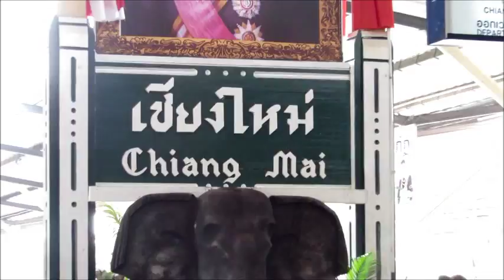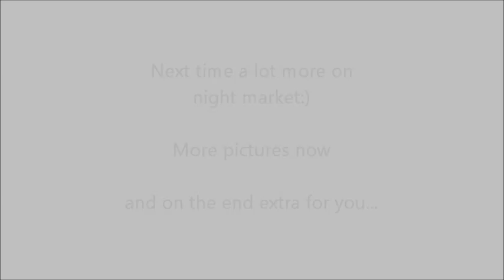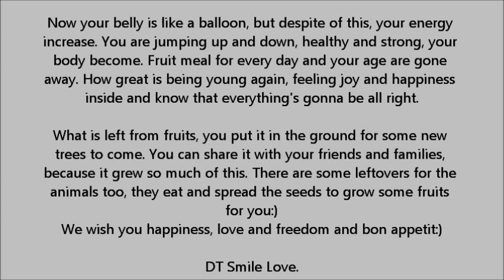3. part - Chiang Mai - Thailand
Thank you very much for all your Love.

In Chiang Mai we enjoy, especially because of the tropical fruits on markets.